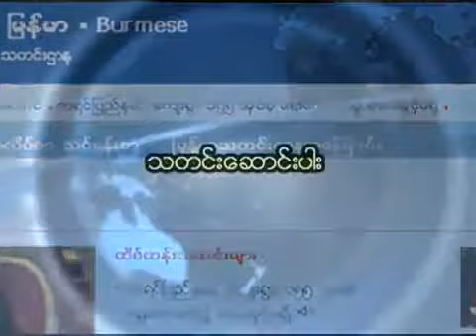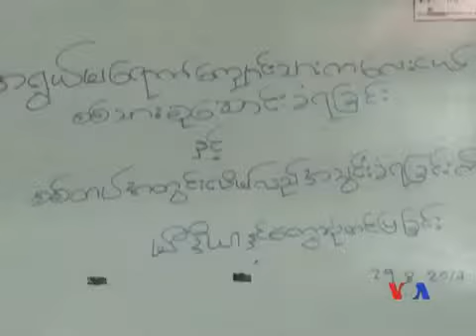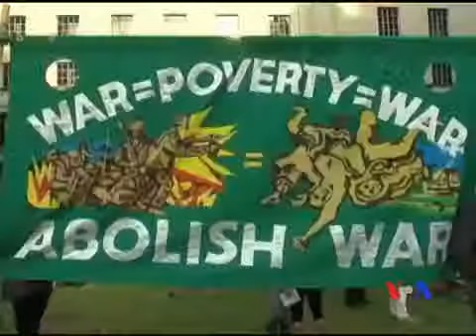VOA Burmese TV Update on 08 30 2013